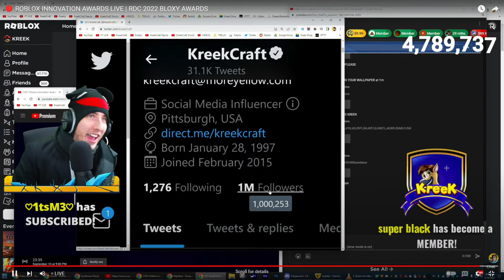Kreekcraft hits 1 million twitter followers!!!!1million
Let's gooo kreek!!!